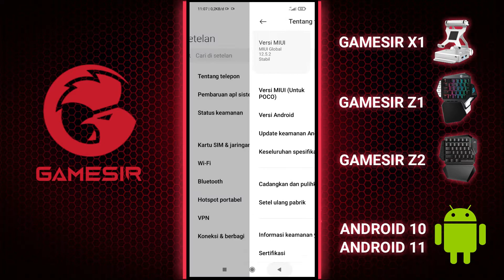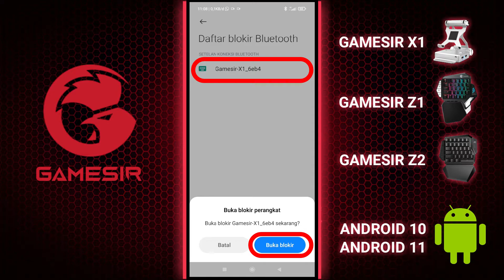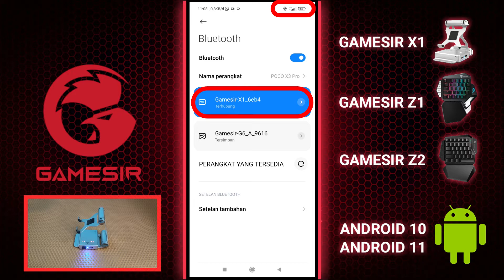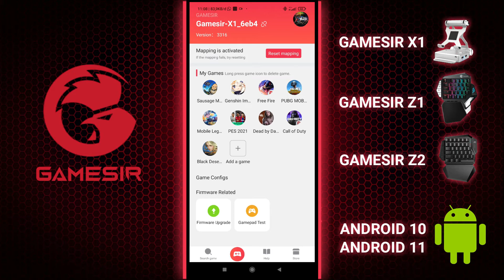*SOLVED* Cara Menyambungkan Bluetooth GAMESIR X1/Z1/Z2 Pada Android 10 & 11 (POCO, REDMI & XIAOMI)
Ternyata GAMESIR X1, GAMESIR Z1 dan GAMESIR Z2 masih bisa digunakan di HP Android 10 & Android 11. Kita hanya perlu melakukan sedikit trik agar Bluetooth dari GAMESIR X1/Z1/Z2 bisa tersambung di HP Android 10 & Android 11 (lihat di video). Cara ini sudah saya test sendiri di HP POCO M3 (Android 10) dan POCO X3 Pro (Android 11) dan semuanya berhasil tersambung. Untuk penjelasan lebih lengkapnya bisa disimak di video ini.

*Untuk HP Android 10 & 11 dari REALME, OPPO atau HP yang tidak memiliki fitur blokir pada menu BLUETOOTH-nya, akan saya bahas tutorialnya pada video selanjutnya (sudah di test dan bisa tersambung juga di Android 10).

00:00 Salam
00:06 Tutorial: Menyambungkan Bluetooth Gamesir X1/Z1/Z2 pada HP POCO X3 Pro (Android 10 & Android11)
00:24 Problem: Sebelumnya Buletooth Gamesir X1/Z1/Z2 tidak bisa tersambung pada HP POCO X3 Pro (Android 10 & Android11)
00:37 Solved: Sudah menemukan solusinya / triknya
00:45 Step by Step: Cara menyambungkan Bluetooth Gamesir X1/Z1/Z2 pada HP POCO X3 Pro (Android 10 & Android11)
02:15 Successful: Bluetooth Gamesir X1/Z1/Z2 sudah berhasil tersambung pada HP POCO X3 Pro (Android 10 & Android11)
02:32 Noted: Cara ini hanya untuk HP yang memiliki fitur blokir pada menu BLUETOOTH-nya (POCO, REDMI & REALME)
02:47 Noted: Untuk HP yang tidak memiliki fitur blokir pada menu BLUETOOTH-nya (REALME & OPPO), tutorialnya pada video selanjutnya
03:02 Credit: Buat yang menemukan / memberitahukan cara ini
03:09 Test: Mapping Gamesir X1 bisa aktif pada HP POCO X3 Pro (Android 11)

Record With:
*HP POCO X3 PRO (8/256 GB)
*PC
*Mic Condenser BM 800 Taffware
*SOUND FORGE Pro 14.0 (Software)

Edited With:
*PC
*Wondershare Filmora 10 (Software)
*Pixel Lab (Android/Nox Player/LDPlayer)

**Credit**